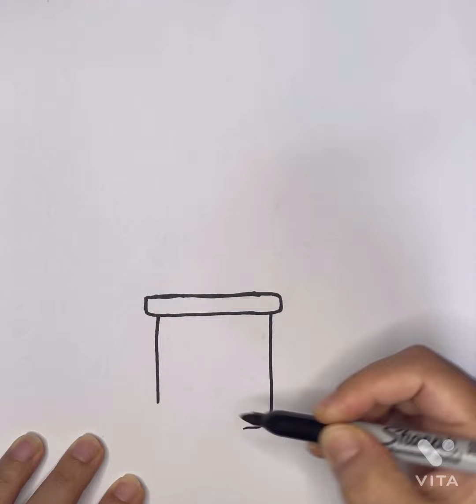How To Draw Cactus 🌵